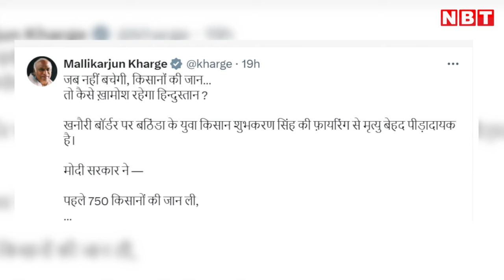Farmers Protest Clash Updates: किसान आंदोलन में Shubhkaran Singh की Death का जिम्मेदार कौन? | NBT